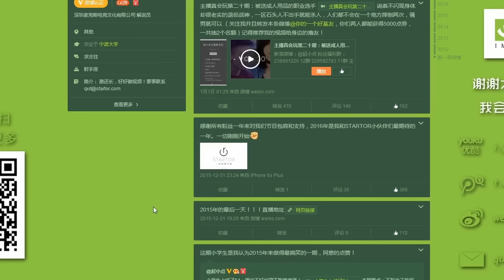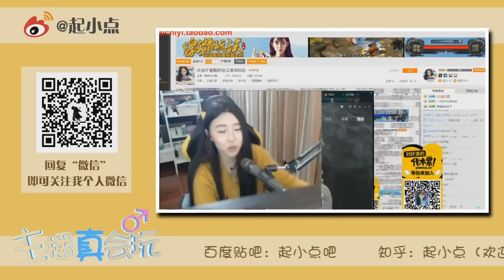主播真会玩第二十一期：被狮子狗抓崩溃的中国女主播